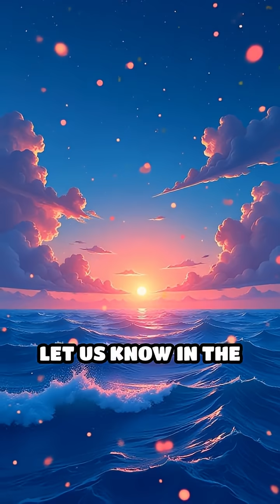Hagfish: Slime-Knot Escape Artists Revealed!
Ever heard of the hagfish's wild escape trick? Dive into nature's weirdest defense!